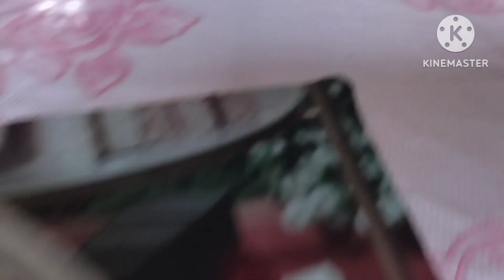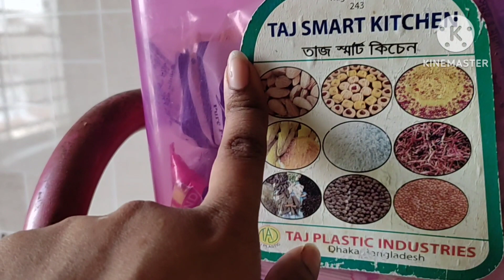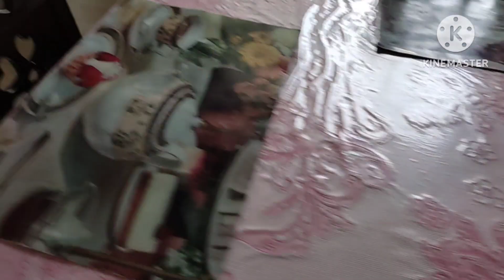শরীর মন কোনটাই ভালো নেই 😒তাই ঠিকঠাক ভিডিও করতে পারছি না 😏😏@anonnasvlog11